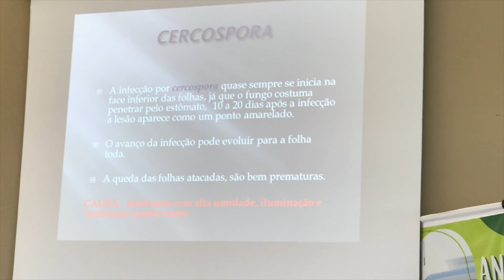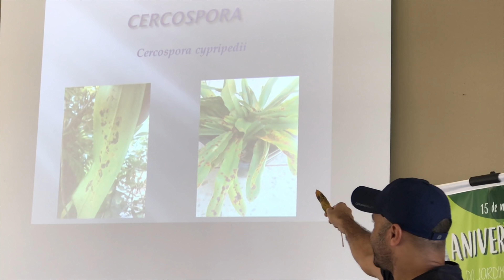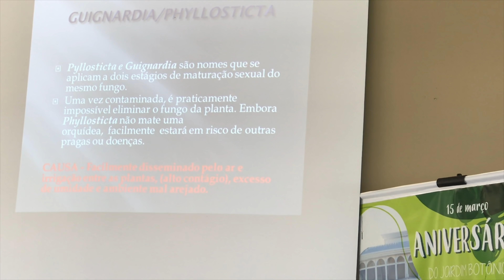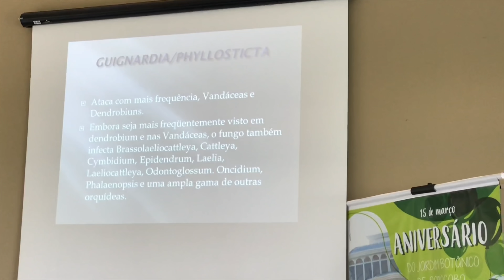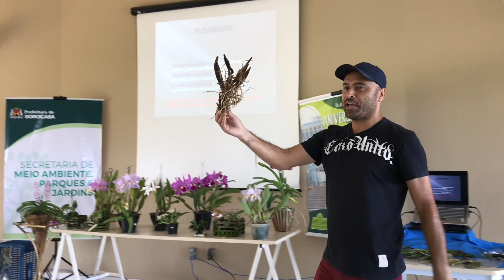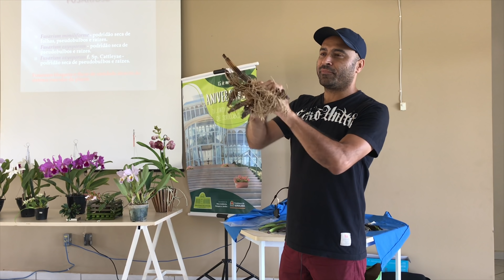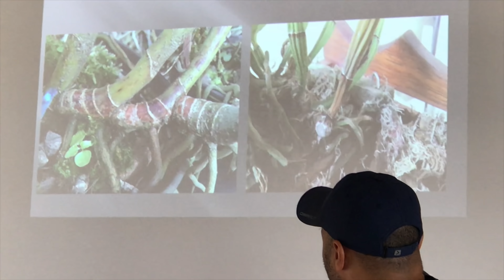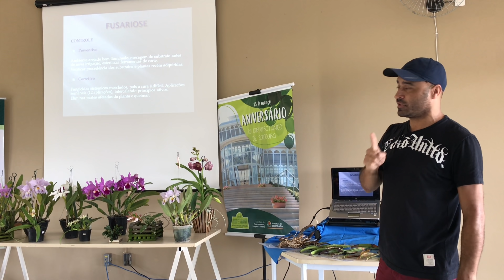COMO EVITAR ATAQUE DE FUNGOS, BACTÉRIAS E VÍRUS NAS ORQUÍDEAS ? (PARTE 3/4) CERCOSPORA/GUIGNARDIA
Terceira parte da série de 4 vídeos falando de fungos, bactérias, e vírus que atacam as orquídeas, você vai ver como eles se manifestam em nossas orquídeas, e também as maneiras de evitar que eles se multipliquem em nosso orquidário.
O orquidófilo  Valdemir  Pincelli (Nenê), da uma verdadeira aula sobre um dos assuntos mais polêmicos no meio orquidófilo, e que amedronta todos que cultivam orquídeas .
Uma série que trará dicas importantes de como você pode combater os fungos, e evitar que eles acabem com seu orquidário.
Não deixem essa informação somente aqui no canal, compartilhem com aqueles que precisam conhecer mais sobre esses problemas, aproveite para se inscrever no canal e acionar o sininho de notificações, para que sempre que eu fizer um novo vídeo você seja notificado, e a você meu amigo inscrito, agradeço sempre a sua companhia, e conto com aquele Like que sempre fortalece o canal.

Fica meu agradecimento ao Amigo Nenê , e ao Círculo Orquidófilo Sorocabano, que possibilitou a filmagem e divulgação deste vídeo .

Para informações de produtos para controle de pragas e fungos, entre em contato com